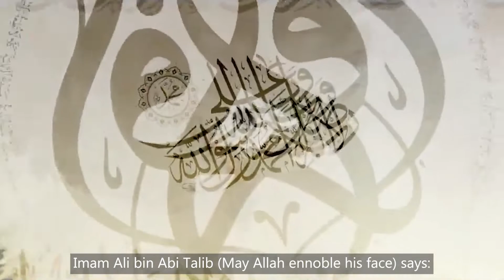Arabic Calligraphy At The Nile Center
دورات الخط العربي – أونلاين ومباشر
يَقُولُ الإمامُ علِيٌّ بنُ أبي طالبٍ – كرَّمَ اللهُ وجْهَهُ
"عَليْكُمْ بِحُسْنِ الخَطِّ؛ فإنه مِن مفاتيحِ الرزْقِ"

يُوَفِّرُ مَرْكَزُ النيلِ لتعليمِ العربيةِ للناطقينَ بِغَيْرِها
مَجْمُوعَةَ دوراتٍ متخصصةٍ في الخطِّ العربيِّ، بِدايةً من تحسينِ الخطِّ بالقلم العادي إلى مرحَلَة الاحترافِ، وذلك على أيدي فريقٍ من أَمْهَر الخطّاطين.

🔷 أولًا: دوراتُ تحسينِ الخطِّ بالقلمِ العادي، وتشملُ:
تَعْليمَ خطِّ الرُّقْعَة، ويستغرقُ 20 ساعةً تدريبية.
تعليمَ خطِّ النسخِ، ويستغرق 20 ساعةً تدريبية.

🔷 ثانيًا: دوراتٌ تأسيسيةٌ لمَن يريدُ احترافَ الخطِّ العربي، وذلكَ باستخدامِ أدواتِ الكتابةِ الاحترافيةِ.
وتشْمَلُ هذه الدوراتُ:
خطَّ النسخِ
وخطَّ الرُّقْعَةِ
والخطَّ الديوانيَّ
على أنْ يستغرقَ كلُّ خطٍّ 3 مستوياتٍ للوصولِ إلى درجةِ الاحترافِ، بمعدَّلِ 60 ساعةً تدريبيةً لكلِّ خطّ.

🔷 ثالثًا: دوراتٌ تخصصيةٌ لاحترافِ الخطوطِ الكُوفِيّةِ، وتَشْمَلُ:
تعْليمَ الخطِّ الكُوفيِّ المُصْحَفِي، والكوفيِّ الفاطمِي، وكذلكَ القيروانيِّ والمَملوكي.
على أن يستَغْرقَ كلُّ خطٍّ مستويَيْنِ للوصولِ إلى درجةِ الاحترافِ، بمعدَّل 40 ساعةً تدريبية.

وعلى الطالب في نهايةِ كلِّ دورةٍ أَنْ يقدمَ مشروعَ تخرجٍ يتمثَّلُ في لوحةٍ من تنفيذِه.

ولأننا في مركزِ النيلِ لتعليمِ العربيةِ للناطقين بغيرها، نعتزُّ بروعَةِ الخطِّ العربيِّ وجمالِهِ، ونؤمنُ أنه كان ولا يزالُ صورةً مُشْرِقَةً للحضارةِ الإسلاميةِ، بل والإنسانيةِ، جاءت هذه الخطوةُ؛ فمركزُ النيلِ دومًا معكم في طريق النجاحِ.

للحجزِ والاستفسار، زوروا مركزنا بالقاهرة، أو اتصلوا بالأرقامِ التالية.
 أدوات_الخط_العربي #
أقلام #